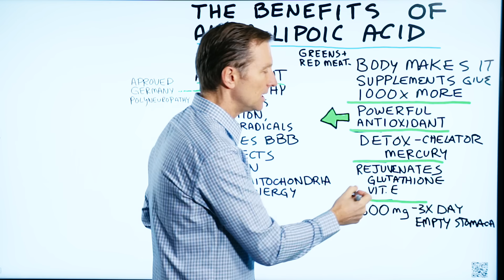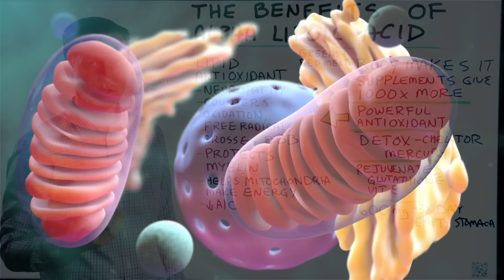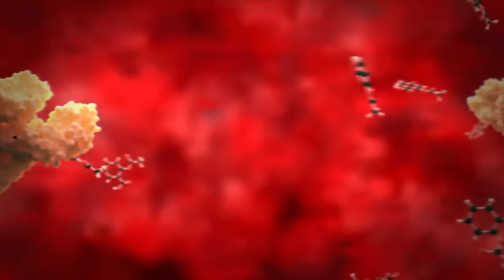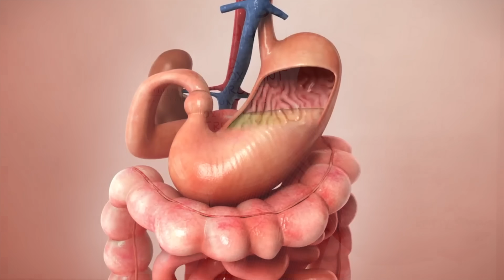The Amazing Benefits of Alpha-Lipoic Acid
You need to know more about this powerful antioxidant.

Timestamps
0:04 What is alpha lipoic acid?
0:21 About alpha lipoic acid as an antioxidant
1:47 Alpha lipoic acid as a chelator
2:13 Alpha lipoic acid as a lipid antioxidant
2:35 More alpha lipoic acid benefits
3:24 Alpha lipoic acid dosage

In this video, we’re going to talk about alpha lipoic acid and the benefits of alpha lipoic acid.

What is alpha lipoic acid?
Your body makes alpha lipoic acid, you can get it as a supplement, and it’s in foods like red meat and certain vegetables. When you take alpha lipoic acid as a supplement, you’re getting a lot more of it—like 1000x more than your body can make.

Alpha lipoic acid is a very powerful antioxidant. If you’re a diabetic, alpha lipoic acid can protect the tissues from that. It can also help with damage within the mitochondria. Alpha lipoic acid acts as a sponge to soak up free-radicals and protect against oxidation.

Alpha lipoic acid can act as a chelator to help detoxify mercury from the body, which can also produce oxidation. Alpha lipoic acid is also a lipid antioxidant, so it’s good for areas of the body that are lined with lipids (like your nerves).

More alpha lipoic acid benefits:

 • It’s good for diabetic neuropathy
 • It counters oxidation and free radicals
 • It crosses the blood-brain barrier
 • It protects the myelin sheath
 • It helps mitochondria make more energy
 • It lowers A1C

Alpha lipoic acid dosage:

If you’re going to take alpha lipoic acid as a supplement, try taking 600mg, 3 times a day, on an empty stomach.